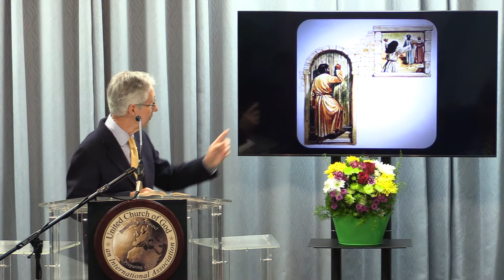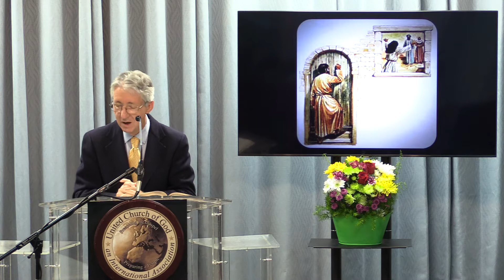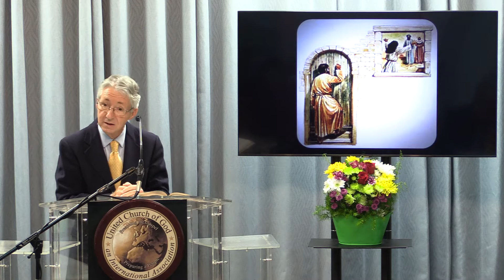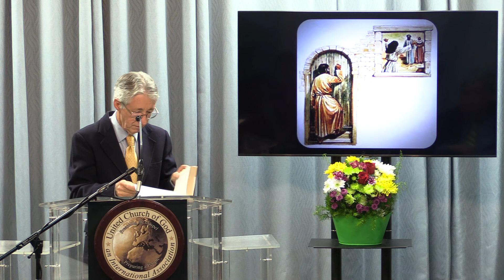Bill Wilson And Opens the Door